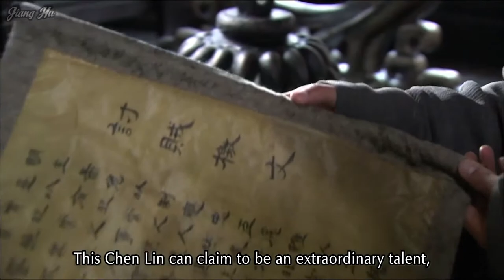Three Kingdom Episode 21 - Samkok 21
Three Kingdoms (Samkok) Khmer Translation with English Subtitle